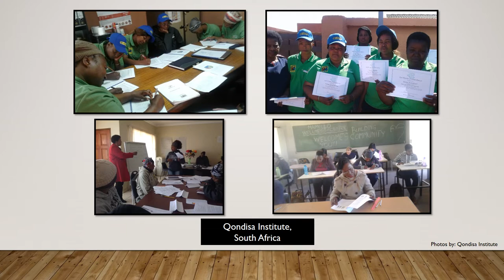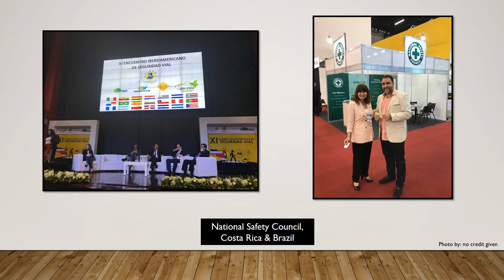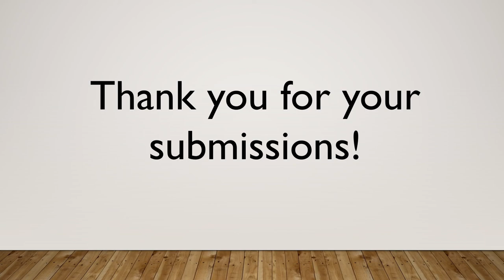ASHA Photo Exhibition Submissions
To view descriptions of the photos in this video, please click this